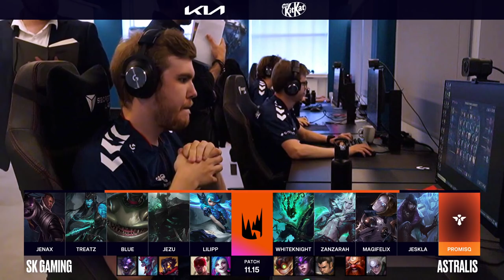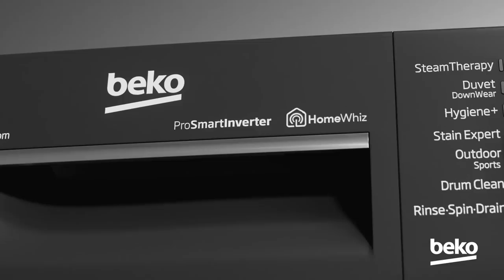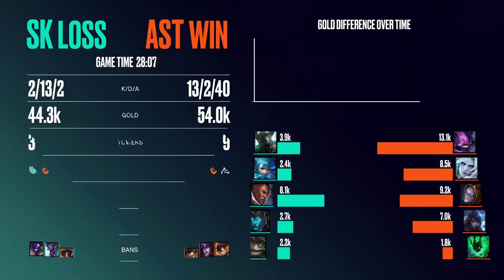SK vs. AST - Week 8 Day 1 | LEC Summer Split | SK Gaming vs. Astralis (2021)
VoD of SK Gaming vs. Astralis

Casters: Trouble & Quickshot
Interview: Laure Valée with Jeskla

Full Line up:
SK Gaming Line up:
⦁ Jenax - Top Mordekaiser
⦁ Treatz - Jungle Gwen
⦁ Blue - Mid Lucian
⦁ Jezu - ADC Kalista
⦁ Lilipp - Support Tahm Kench

Astralis Line up:
⦁ White Knight - Top Kennen
⦁ Zanzarah - Jungle Viego
⦁ MagiFelix - Mid Orianna
⦁ Jeskla - ADC Aphelios
⦁ promisq - Support Thresh